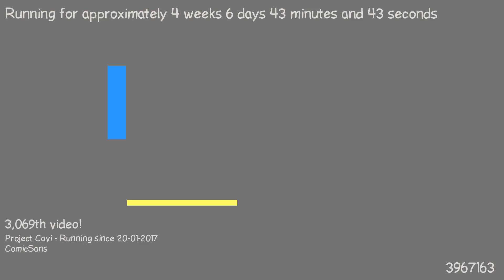1487890077 - Webdriver Cavi - H2